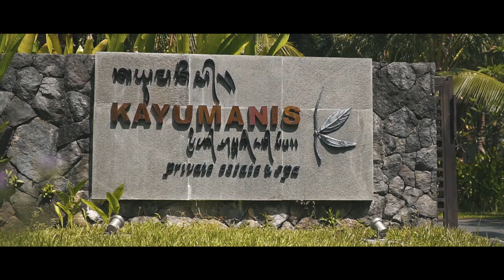Bali Luxury Private Villa & Resort, Full Tour and Review of Kayumanis Jimbaran, Bali Indonesia!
Kayumanis group is one of well known private villa and resort in Bali. Mr Karta and his team were very nicely take us to their hospitality journey- which is probably one of the coolest story We have ever heard. It was such a private place, although the whole entire resort was fully booked. We felt entirely like we own the place. Kayumanis Jimbaran is a resort where you can relax, spend the entire day there and not going anywhere.

Thank you Kayumanis group for hosting us and we had such an amazing experience!